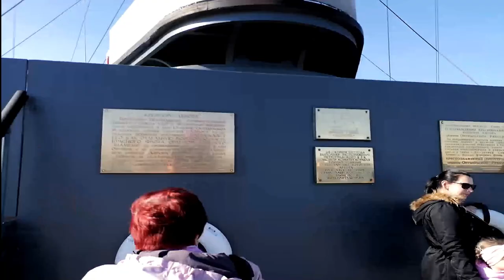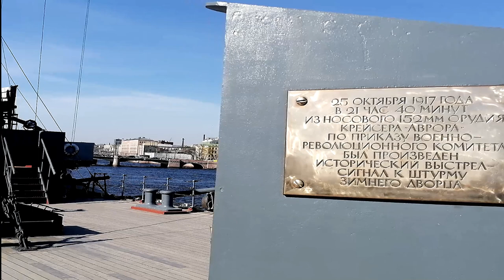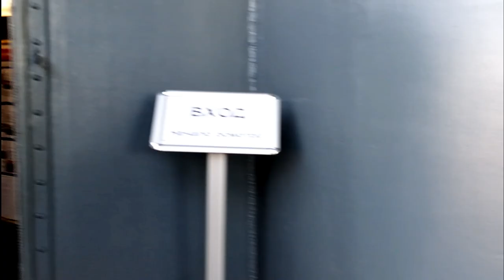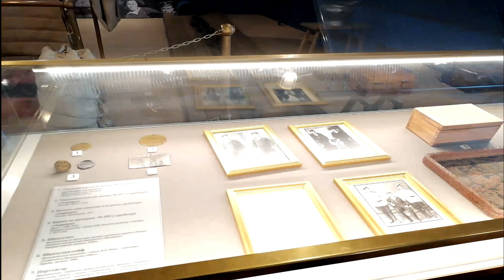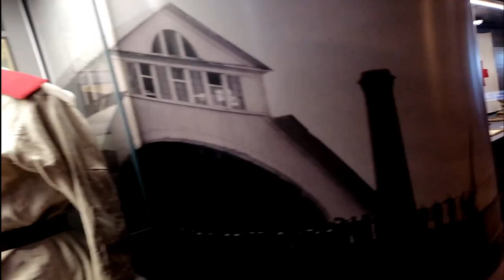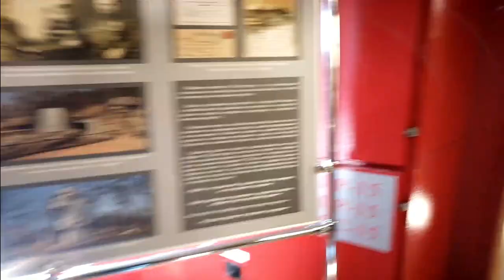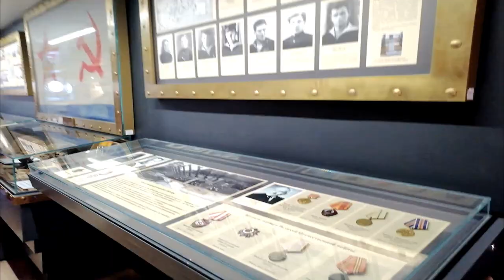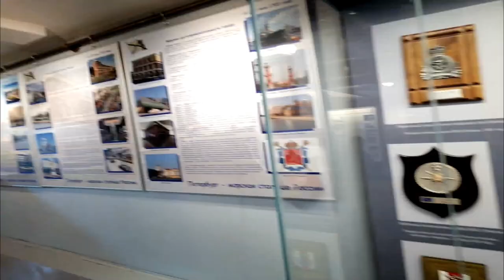Поездка в Санкт-Петербург (ч.2 ) (Не большая прогулка по набережной и экскурсия на крейсер "Аврора")